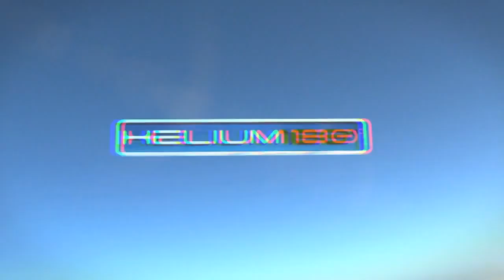Awasana Mohotha Mage - Bachi Susan From SlMusix.yolasite.com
Awasana Mohotha Mage - Baachi Susan (HD Video)
Directed by Chamin Dissanayake
D.O.P - Dhammika Rathnayake (Helium 180°)
Edited by Rangana (Sky Entertainers)